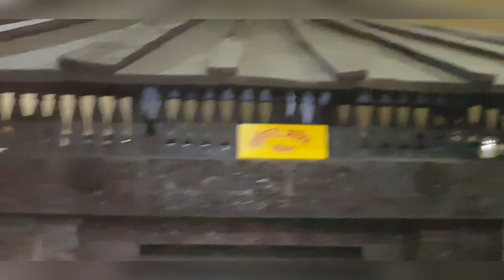മഞ്ഞു പെയ്യുന്ന മണാലിയിൽ ഒരു ചൂടു നീരുറവ | vashist temple |Hot water spring| Manali days